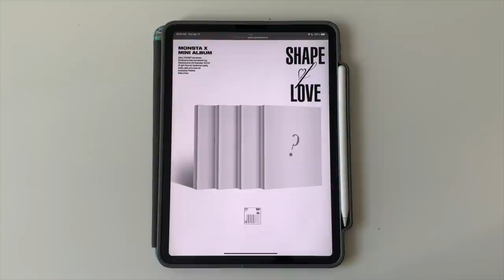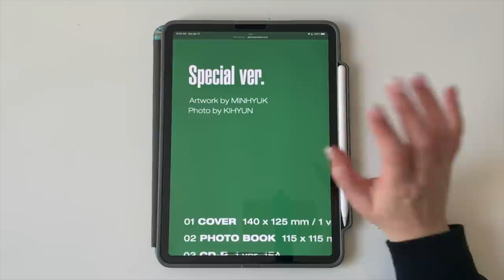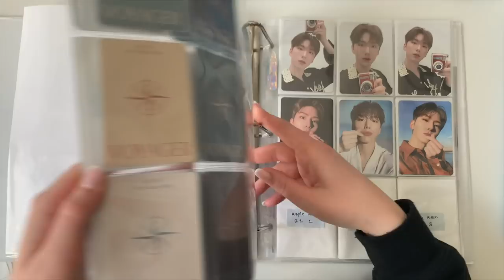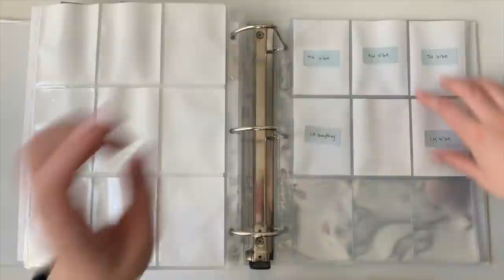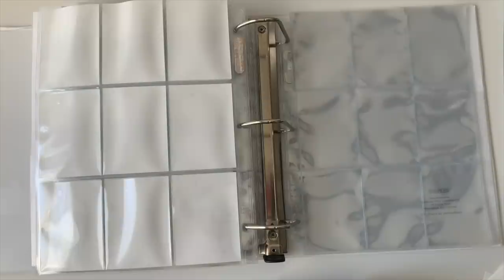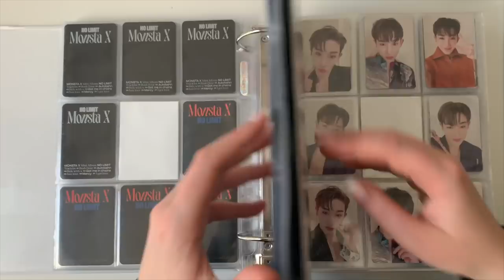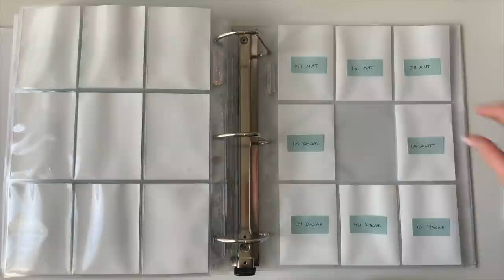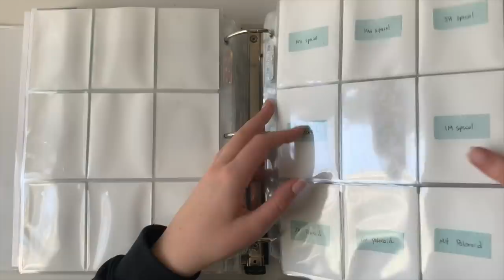Set Up My Photocard Binder With Me ✰ OT5 Monsta X Shape Of Love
~✩♡Open Me!!♡✩~
Monsta X Are FINALLY making a comeback in less than 10 days and I cannot wait!! Lets discuss all of the things starship is going to make me buy this era LOL

Stop Asian Hate Crimes: anti-asianviolenceresources.carrd.co

Titanshield 9 pocket Pages
Titanshield: Japanese Sized Sleeves
Titanshield: Premium Card Protection Sleeves

Photo card sorting tray
3 inch binders
Heart sleeves
Clear sleeves for cards
White holo sleeves: the diamond shop on instagram
9 pocket sleeves
3 pocket sleeves (traditional)
other 3 pocket sleeves
4 pocket sleeves
Normal toploaders
Thicker top loaders
Thank You Cards